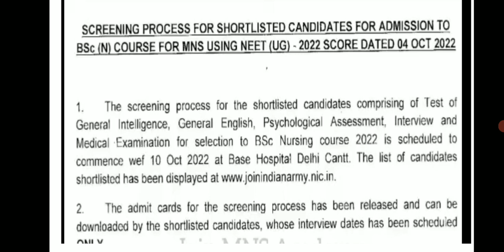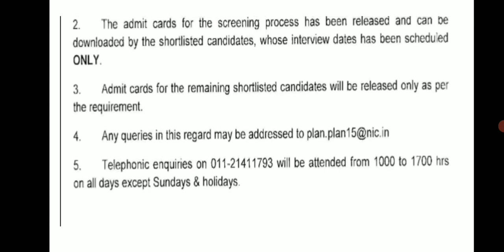MNS 2022 Result Out || List Of Shortlisted Candidates Release|| Download Admit Card